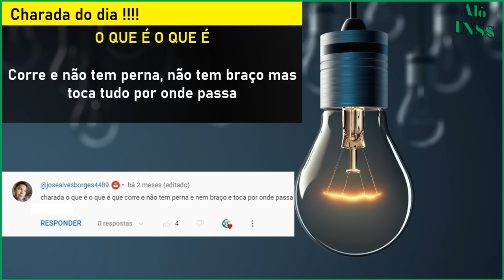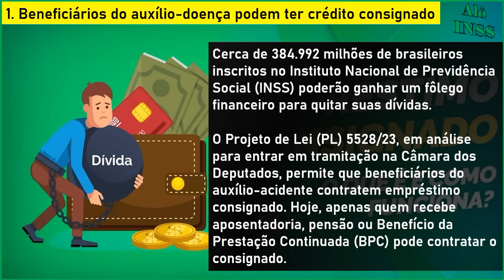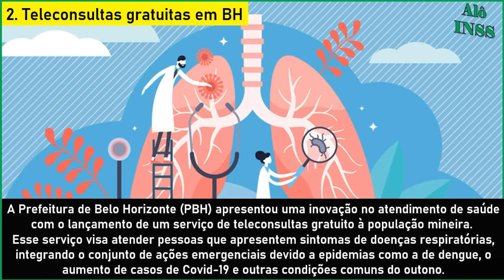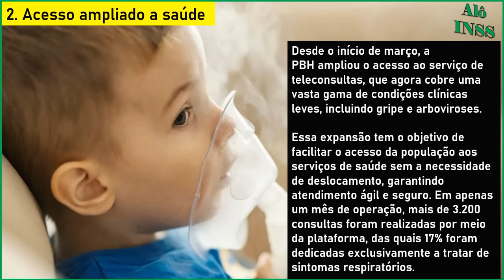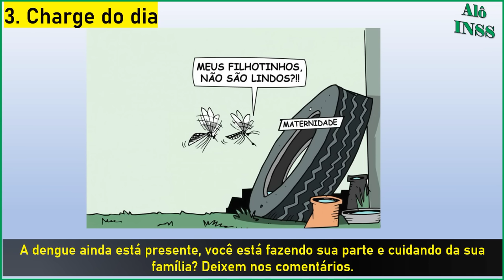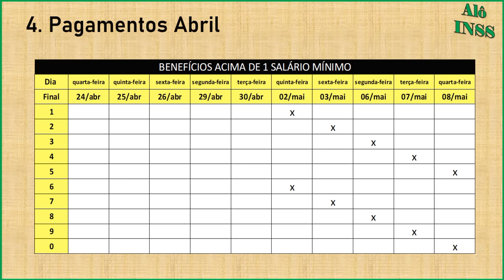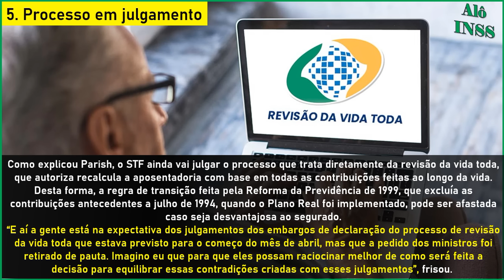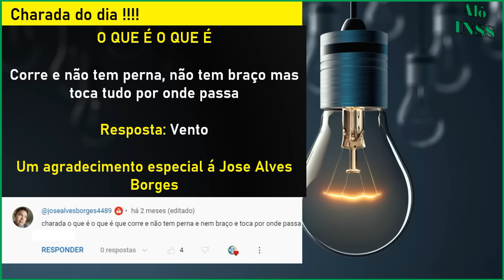A BOMBA ESTOUROU! SAIU AGORA PELA MANHÃ INSS 3004